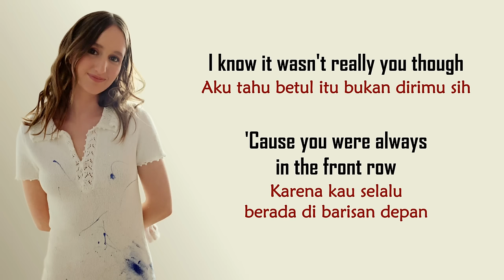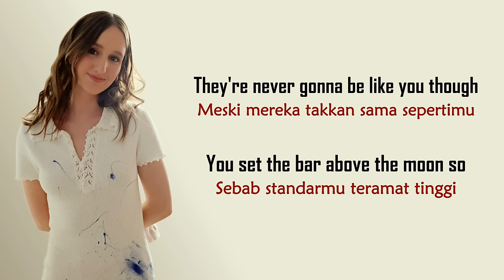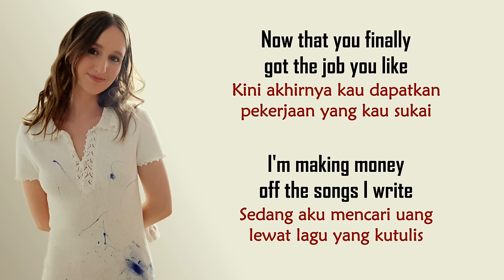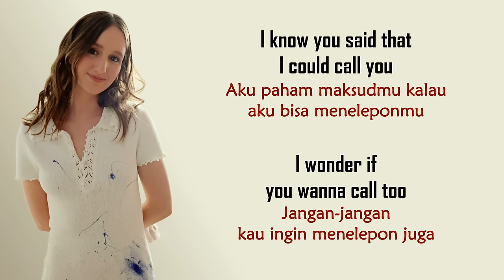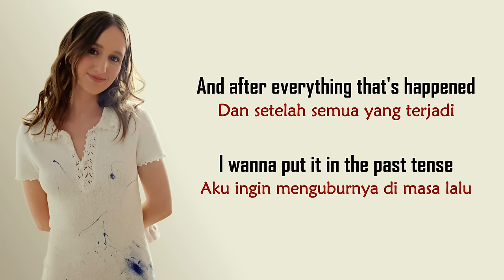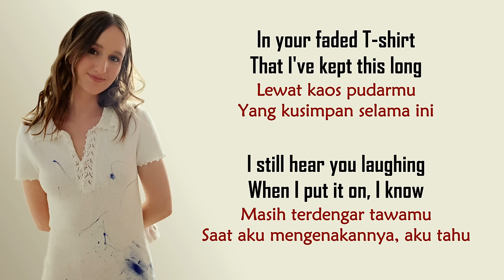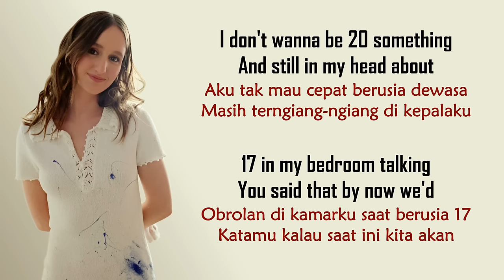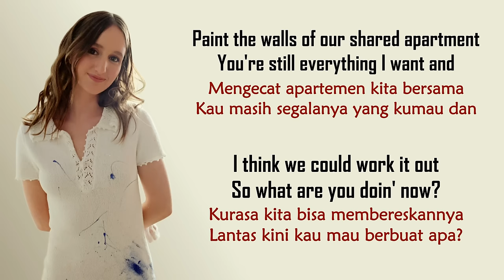Sadie Jean - WYD Now? | Lirik Terjemahan Indonesia